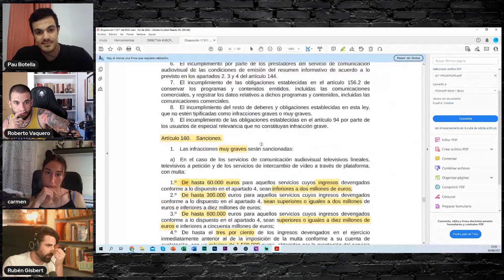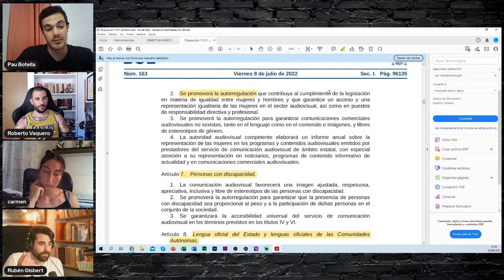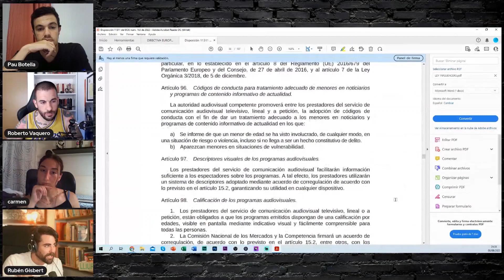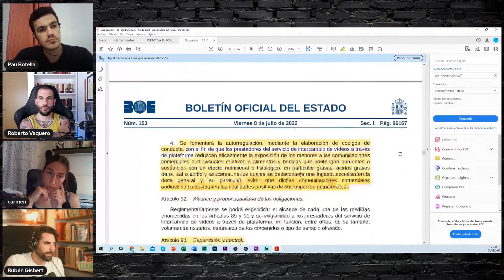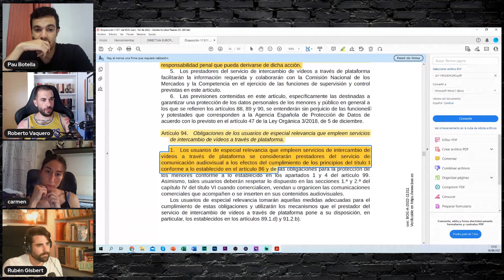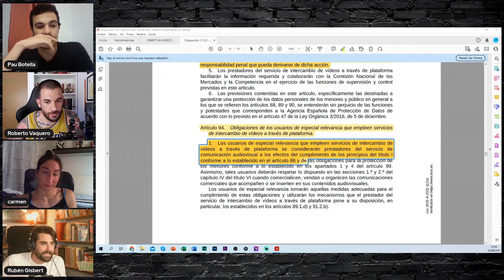👉🏼 Conversando con RUBÉN GISBERT | Nueva MORDAZA a la LIBERTAD de EXPRESIÓN